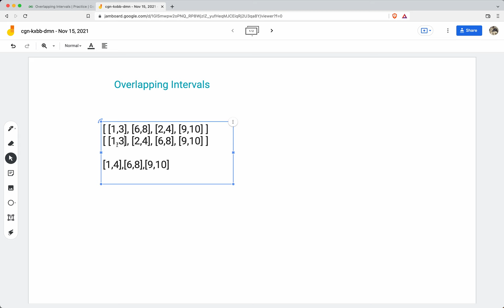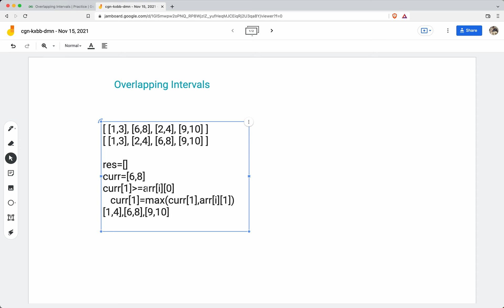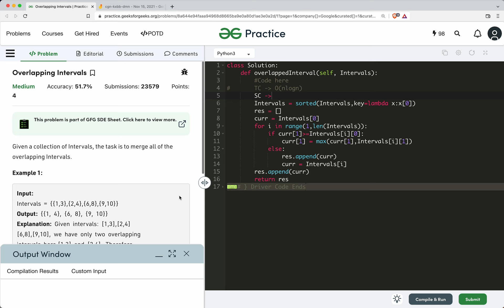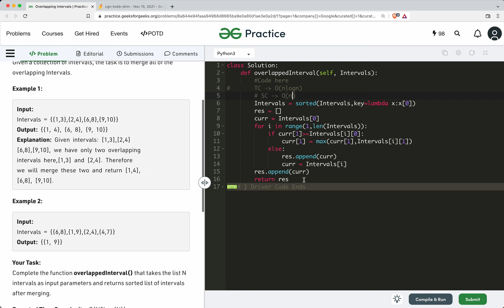Question-18 Overlapping Intervals | (Google Coding Interview Question)